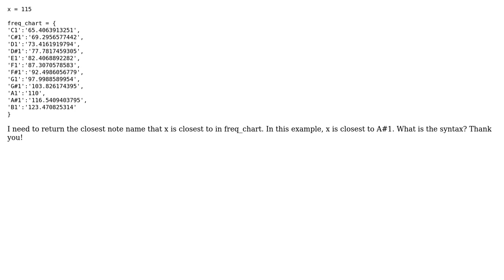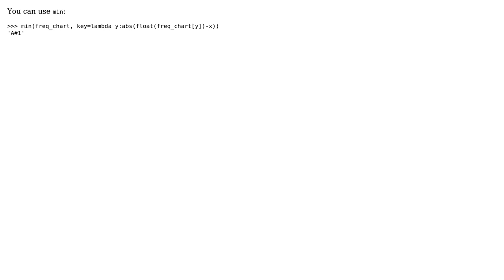Find closest matching number in dictionary (python)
With thanks & praise to God, and with thanks to the many people who have made this project possible! | Content (except music & images) licensed under CC BY-SA | Music | Images & others | With thanks to user Elan Hickler user Ashwini Chaudhary and the Stack Exchange Network Trademarks are property of their respective owners. You are responsible for your own actions.